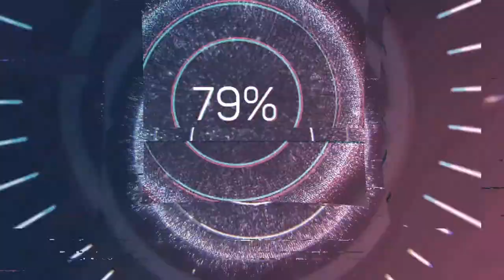Trinkets: Season 2 / Real Kiss | Kiss Scene — Tabitha and Ben [Quintessa Swindell and Andrew Jacobs]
Trinkets: Season 2 / Kiss Scene — Tabitha and Ben [Quintessa Swindell and Andrew Jacobs]
Romantic Scene / Kiss Scene (Tabitha and Ben)
Real Kiss / Kissing Scene [Quintessa Swindell and Andrew Jacobs]
Romantic scene in serial / Kiss Scene From Netflix Series: "Trinkets" [Season 2 / 2020]

Hi friends - I really need your help🙏🙏🙏
Like this video - plus 1 karma👍
Write a comment - plus 2 karma

🎦 Original title: "Trinkets"
🎦 Episode title (S02E06): "Ocean's 11th Grade"
🎦 Release date: August 25, 2020
🎦 Country: United States
🎦 Creators: Amy Andelson, Emily Meyer, Kirsten "Kiwi" Smith
🎦 Genre: Comedy, Crime, Drama, Romance

An unexpected friendship forms when three teenage girls meet in Shoplifters Anonymous.

Cast:
🎦 Brianna Hildebrand as Elodie Davis
🎦 Kiana Madeira as Moe Truax
🎦 Quintessa Swindell as Tabitha Foster
🎦 Odiseas Georgiadis as Noah Simos
🎦 Chloe Levine as Jillian
🎦 Andrew Jacobs as Ben Traux
🎦 Nik Dodani as Chase
🎦 Katrina Cunningham as Sabine
🎦 Brandon Butler as Brady Finch
🎦 Austin Crute as Marquise
🎦 Larry Sullivan as Doug Davis
🎦 Dana Green as Jenna